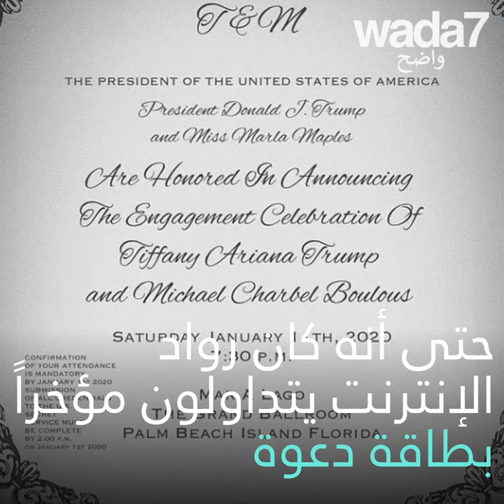صهر ترامب عربيٌّ!👰🏼🤵🏻😜😉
يستعدّ دونالد ترامب لتزويج إبنته مع عربيٍّ!  👰🏼🤵🏻😉😜